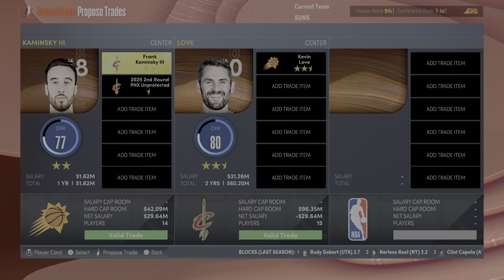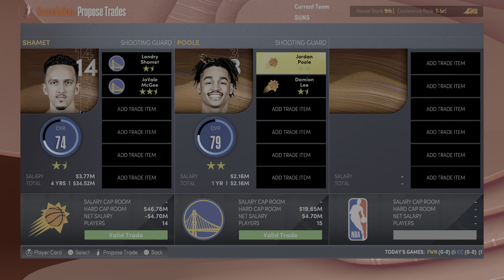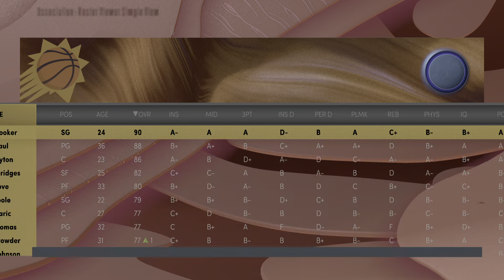NBA 2k22 My League SUNS EP1